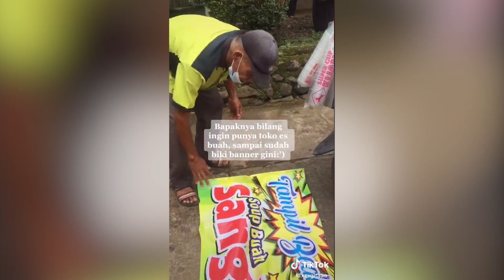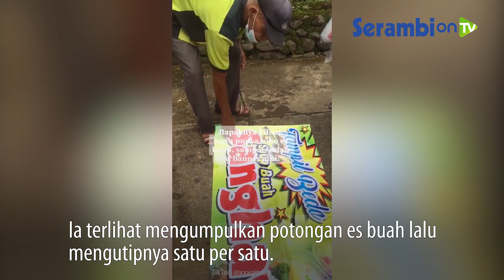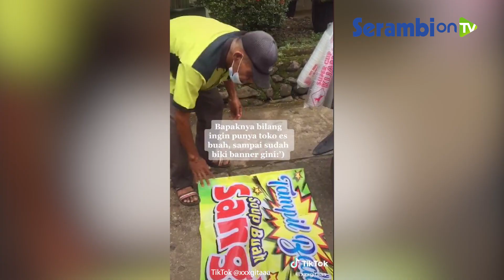Sedih! Niat Jual Es Buah untuk Berbuka Puasa, Dagangan Malah Tumpah tak Bersisa Sebelum Dijual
Bagaimana tidak, bapak pedagang es buah keliling tersebut harus merelakan dagangannya sebelum dijajakan.

Lewat video yang diunggah akun TikTok @xxxgitaaa_ Sabtu (17/4/2021), pemilik akun tersebut turut merekam saat penjual membersihkan es buah dagangannya yang tumpah di jalan.